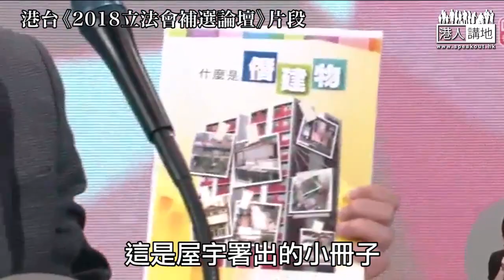【短片】【建測規園補選辯論，唇槍舌戰！】謝偉銓：你僭建又霸官地多年、無資格代表業界 司馬文：事情已經處理、錯誤已經造成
//司馬文僭建及霸佔官地，廣受關注～謝偉銓發炮指司馬文本身犯法，如何勝任議員立法工作～司馬文就回應，叫選民311投票表態！//